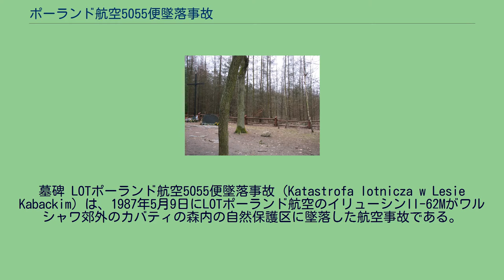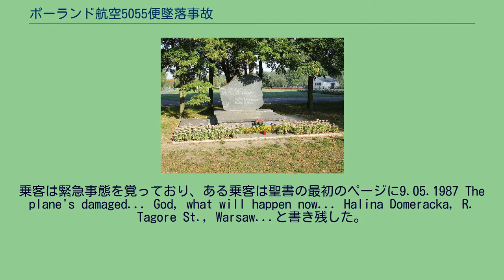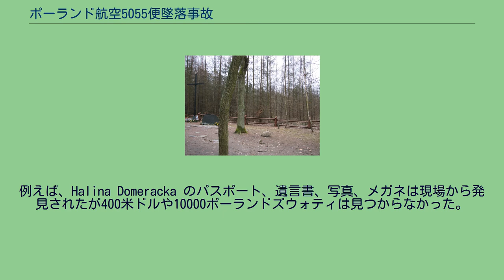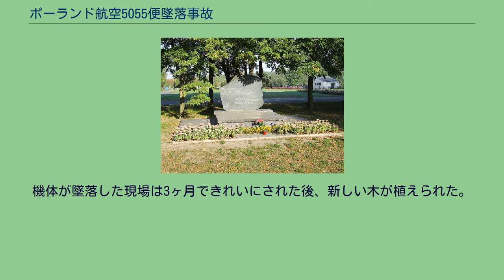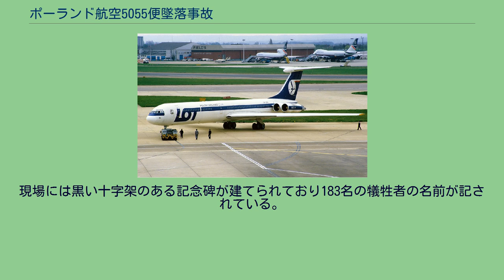ポーランド航空5055便墜落事故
墓碑 LOTポーランド航空5055便墜落事故（Katastrofa lotnicza w Lesie Kabackim）は、1987年5月9日にLOTポーランド航空のイリューシンII-62Mがワルシャワ郊外のカバティの森内の自然保護区に墜落した航空事故である。
事故機はタデウシュ・コシチュシュコと名づけられていた。
事故機は午前10時18分にワルシャワ・ショパン空港を離陸、ニューヨークのジョン・F・ケネディ国際空港へ向かった。
10時41分、高度8200メートルでエンジン火災を起こした。
パイロットは異常を感じ緊急降下、最寄のグダニスク空港に向かおうとしたがII-62の着陸には最大107トン以内でなければならず、離陸時に167トンの航空燃料を積載した同機は10時41分までに6トンしか燃料を消費していなかったため、機はワルシャワに向かった。
エンジンから荷物室に燃え広がった火災は最後の数分には客室まで拡がったと見られている。
パイロットはいったんは軍用飛行場であるモドリン空港に向かおうとしたが機体火災への対処や医療機器の充実しているワルシャワ空港へ飛び続けた。
機体火災は急速に広がっていた。
当時の軍人の間には、旅客機が軍用飛行場に緊急着陸してはいけないと信じられており、公式報告書によればモドリン空港は緊急着陸許可の要請を拒否したとしている。
10時53分、荷物室で爆発が起こった。
この原因ははっきり断定されていないが、燃料タンクから漏れた蒸気が充満しそれが爆発したものと見られている。
乗客は緊急事態を覚っており、ある乗客は聖書の最初のページに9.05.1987 The plane's damaged... God, what will happen now... Halina Domeracka, R. Tagore St., Warsaw...と書き残した。
パイロットはワルシャワ空港に南から緊急着陸を試み、33番滑走路での着陸を試みるため180度機体の方向を変えたが機体の燃え広がりは急速に進み、機体は炎や黒煙につつまれていた。
電気系統の故障から緊急時の燃料投棄システムは故障し墜落の瞬間、機体には32トンの燃料が残っていた。
11時09分、高度4900フィート、時速480kmで空港までおよそ10kmのところで左旋回した。
ピアセチュノの町の上空を通過した際に機体はフゴイド運動をしていたという。
最後の瞬間、機首は左に11度傾き、12度下に向いたまま時速480kmで地表に激突した。
機首は地表に激突した際につぶれており機体の残骸は370m×50mの範囲に散乱した。
コクピット内のボイスレコーダーには11時12分13秒に"Dobranoc! Do widzenia! Cześć, giniemy!"（『お休み、さよなら!さよなら、もうだめだ!』）という言葉が残っており、これがボイスレコーダーに記録された最後の音声だった。
直後の衝撃音で録音は終わっている（これらの音声は管制にも送信されており、外部リンクで聞くことができる）。
この事故で幼児1名を含む乗客172名（アメリカ人乗客は17名）、11名の乗員全員が死亡した。
事故直後に消防隊員が現場に向かったが消防車が大きく、森の中を通ることができず現場にたどりつくことができなかった。
この日は晴れて暖かく多くの市民が休養のためにカバティの森を訪れており事故後に現場に向かった。
公式報告書によると略奪も行われたと記録されている。
しかしいくつかの非公式の報告書によると現金や貴重品の略奪は後に行われたと報告されている。
例えば、Halina Domeracka のパスポート、遺言書、写真、メガネは現場から発見されたが400米ドルや10000ポーランドズウォティは見つからなかった。
墜落による火災は地表にも燃え広がったが195名の消防隊員によって12時までに消し止められた。
事故後183名の遺体が収容されたが62名は個人の特定ができなかった。
現場の様子（2009年） 乗員は全員死後表彰され、機長はポーランド復興勲章を受章した。
乗員の国葬は5月23日に行われ、下記のポーランド航空007便墜落事故で亡くなった乗員の墓から100メートル離れたところに墓が造られた。
事故から2日後の日が喪に服...